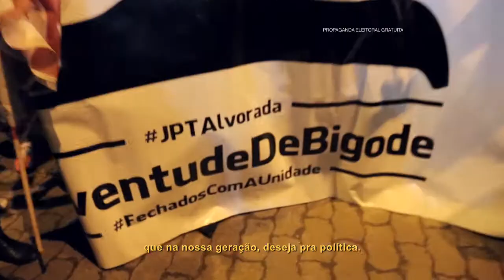Programa Olívio 01/10